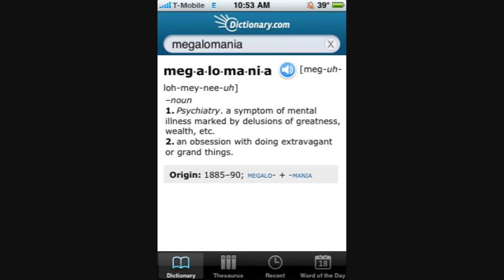Koncept Beat 121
Produced By: Koncept
Urban Audio Productions
Fayetteville, NC
All beats have been copywritten.
I do rap, hip-hop, r&b, & techno beats.